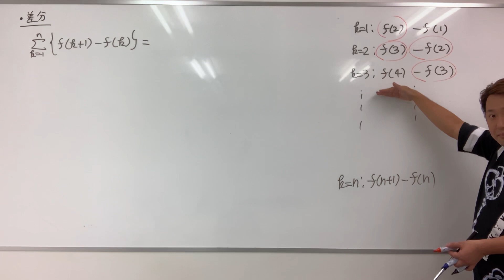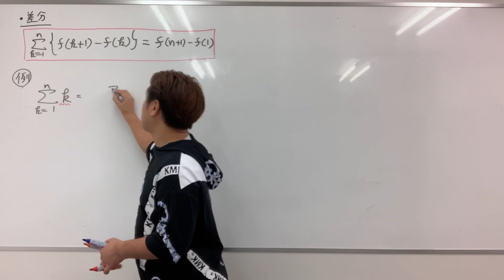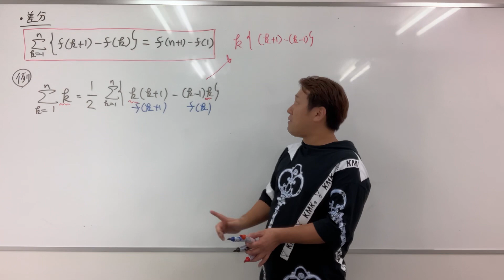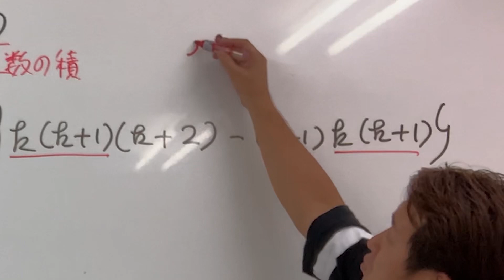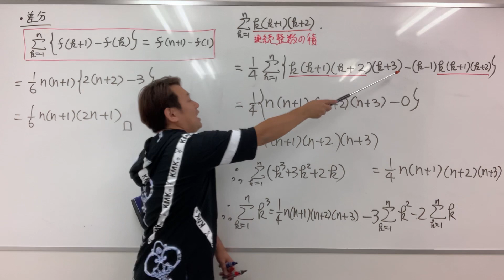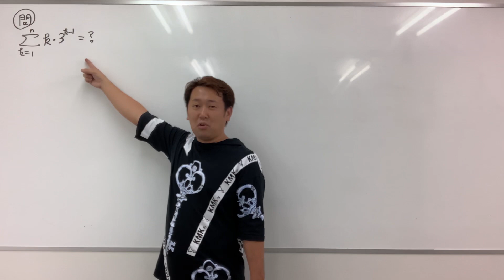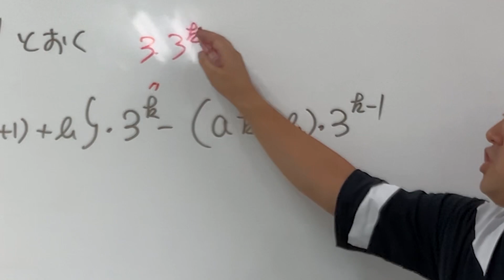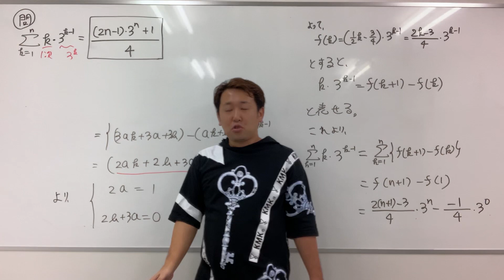差分～Σの本質～(長め)【数B 数列】現大手予備校講師の５分でわかる！高校数学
難易度★★★☆☆